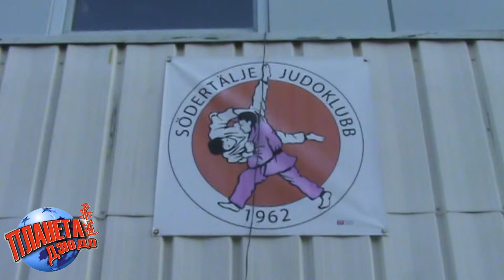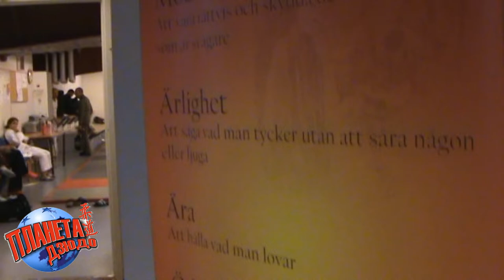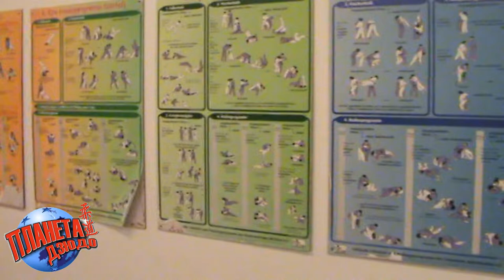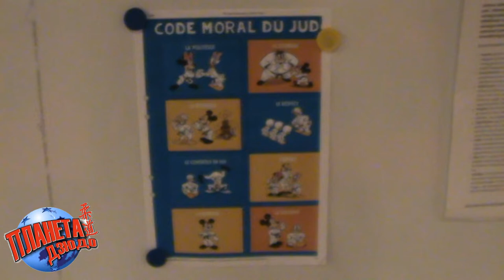Sodertalje judo club | training judo, children's group | reporting by Roman Karasev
In this video you can see how the training is going on in the Sodertalje Judo Club in the children's group.

В этом видео вы можете увидеть как идёт тренировка в клубе дзюдо Содерталь в детской группе.